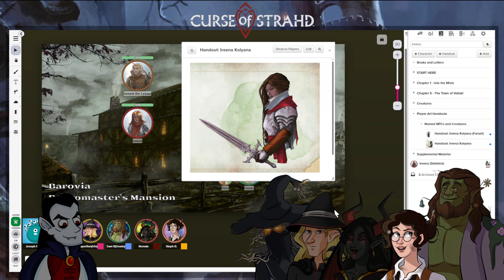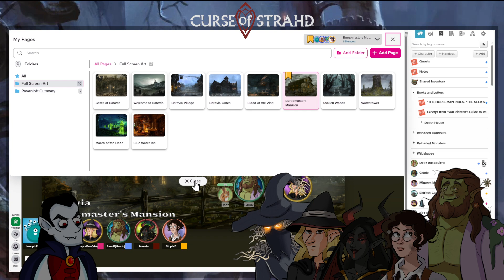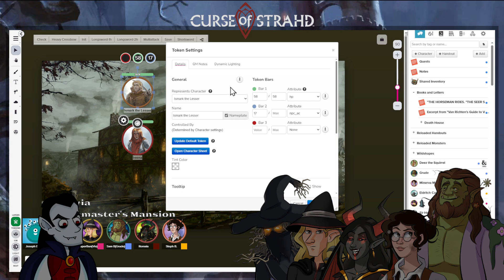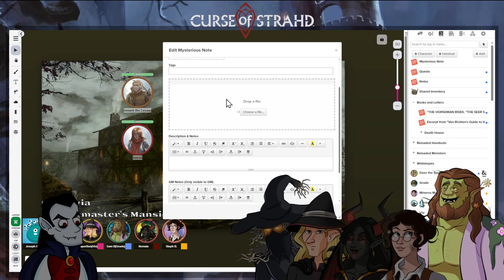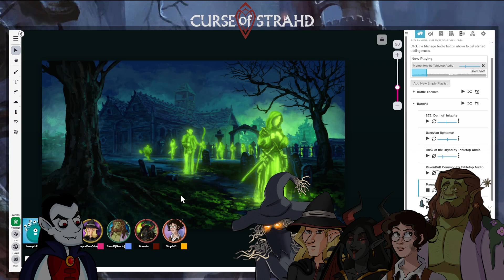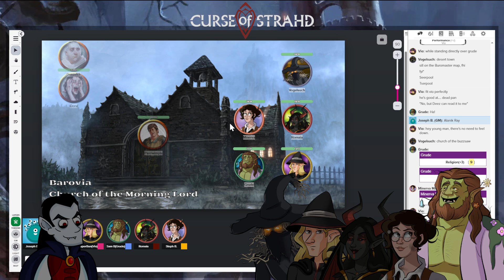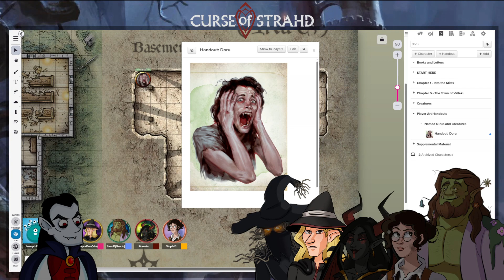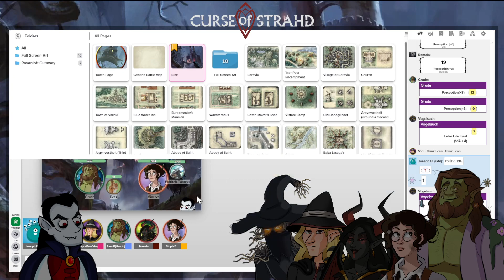D&D - Episode 5 - Curse of Strahd - "March of the Dead”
Before Ireena can leave for Vallaki, her father's body must be blessed and buried.  But the local priest has lost his connection to the Morning Lord since the attack by Strahd's forces. Can the party restore the broken man's faith?

Featuring:
Joseph as the DM
Mark as the Reborn Warlock "Vogelsuch"
Bun as the Elf Bard "Vio"
Sam as Orc Druid "Grude"
Steph as the Human Artificer "Minerva"
Jess (Nemir) as the Tiefling Sorcerer "Romaia"

Please note:  While the FrogCast often aims for a "PG-13" rating, this module contains elements of horror and mature themes that might be uncomfortable to some.  Elements of body horror, implied mistreatment of children (such as child ghosts), and mature themes commonly associated with vampires and gothic settings will be present throughout the adventure.

This adventure is based off of "Curse of Strahd Reloaded" by "DragnaCarta"